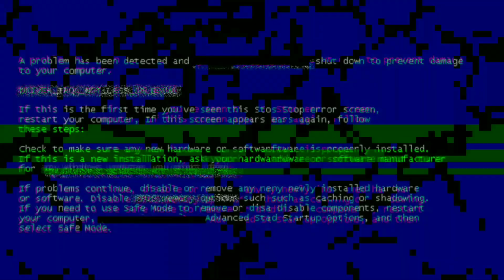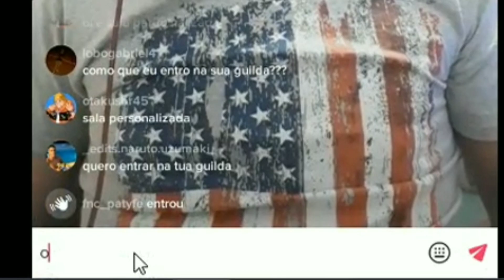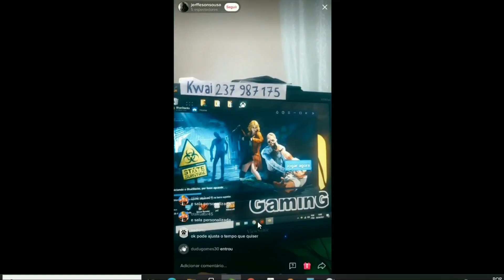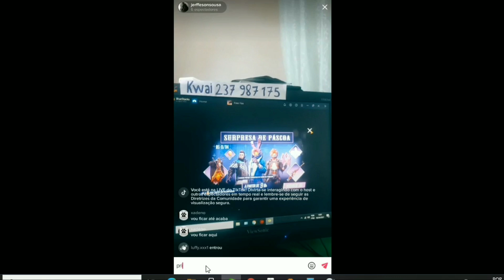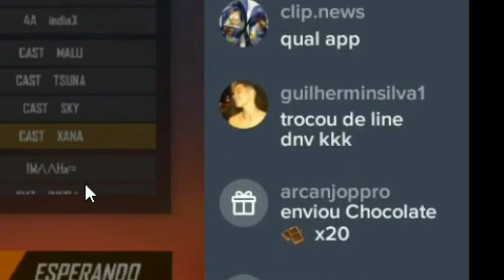Doando para Streamer iniciante de FreeFire no TIKTOK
Fiz esse vídeo pra tentar motivar alguns streamers a seguir os seus sonhos. O objetivo do vídeo não é doar rios de dinheiro.  E sim oferecer uma pequena  recompensa pelos esforços da Galera que deseja levar o FreeFire como profissão seguindo a carreira de Streamer.

Treinamento que indico

NOVOS GRUPOS 🗣️